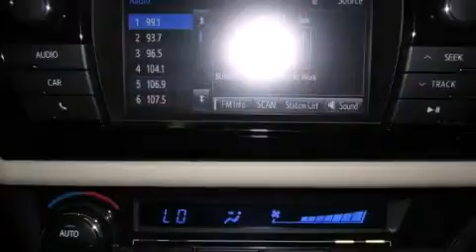2014 Toyota Corolla Katy TX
We've been honored to serve the Katy TX area , we promise that your experience at our dealership will exceed your expectations ! Year : 2014 Make : Toyota Model : Corolla Engine : 4 Cyl. Trans . : Automatic Exterior : Slate Metallic Interior : Ivory Stock : K37928 Don McGill Toyota of Katy 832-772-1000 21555 Katy Freeway Katy , TX 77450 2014 Katy TX